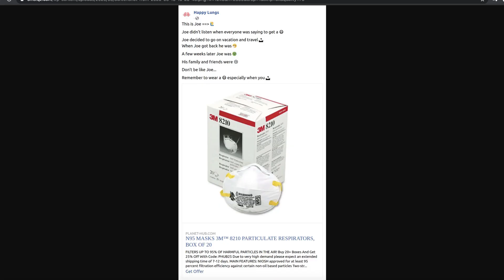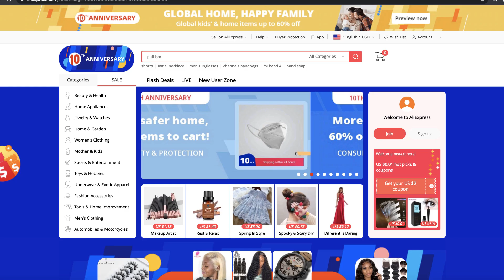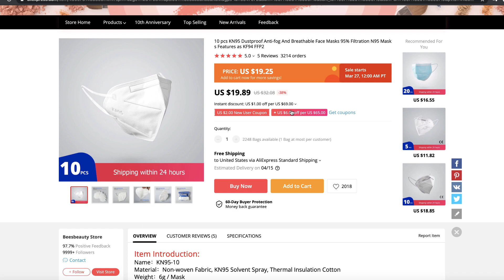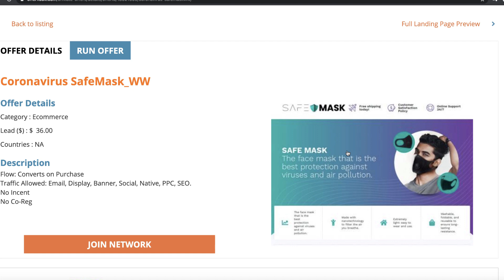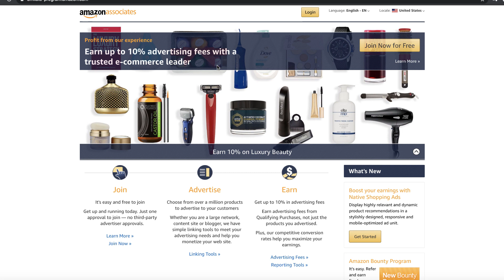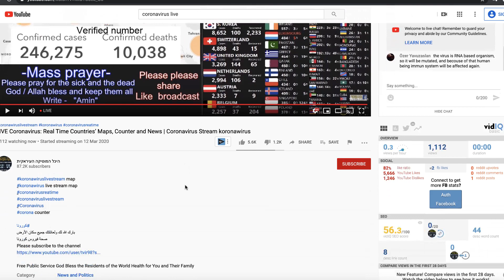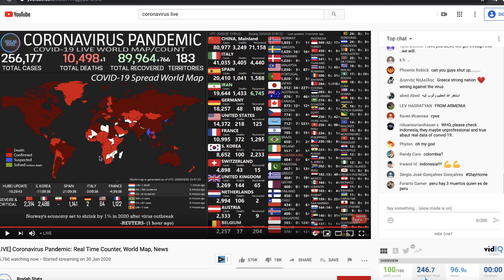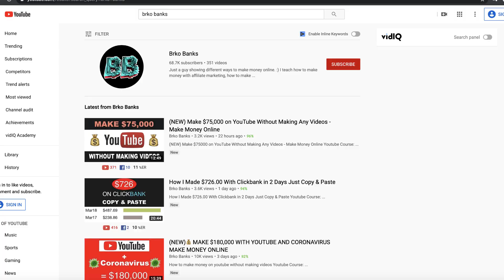CoronaVirus & Make Money Online ? (IT'S WRONG)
In this video i will talk about should you how to make money online with coronavirus the right way * in my opinion right way* and why it is wrong to use coronavirus to make money online.